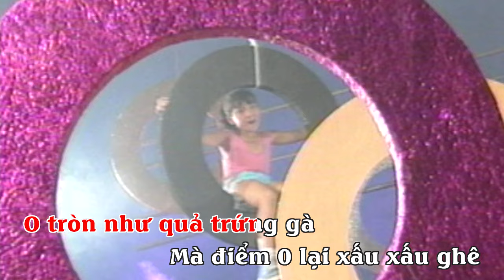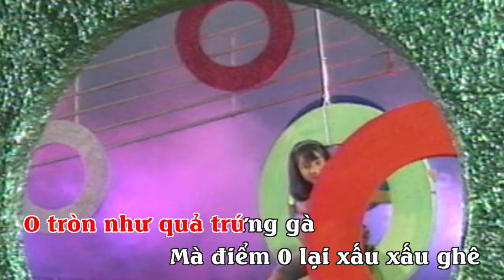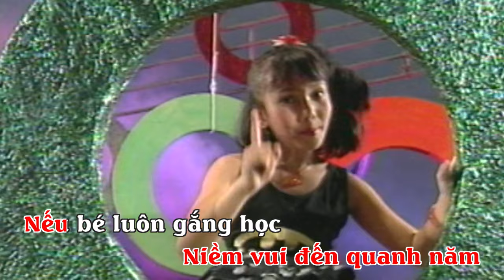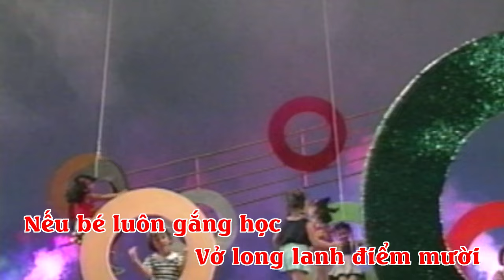KARAOKE CA NHẠC THIẾU NHI: CHỮ O ĐIỂM 0